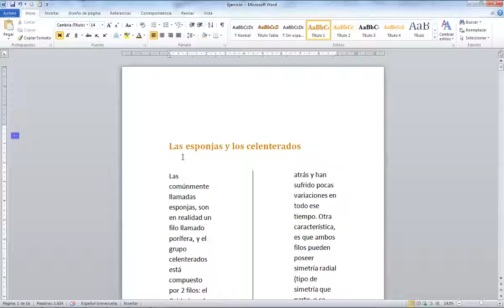Curso de Word COMPLETO Básico y Avanzado Modulo 18 - Conclusiones y despedida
Curso de word 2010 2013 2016 por Leon Ruso.

Conclusiones y despedida

Visita nuestros anteriores videos